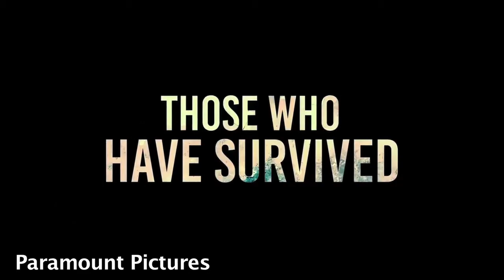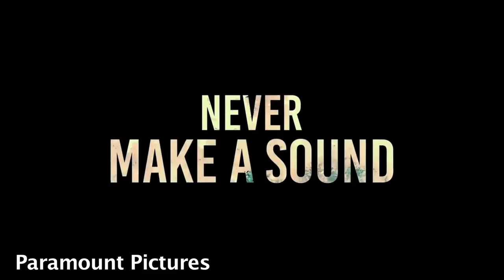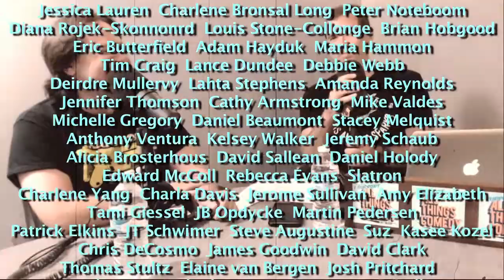OUT NOW 04.06.18 w/ Tom Merritt - CFN #413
Graham and Chris with guest Tom Merritt talk about movies out this week: Blockers, A Quiet Place, Lean on Pete and Chappaquiddick.

Facebook.com/comedyfilmnerds